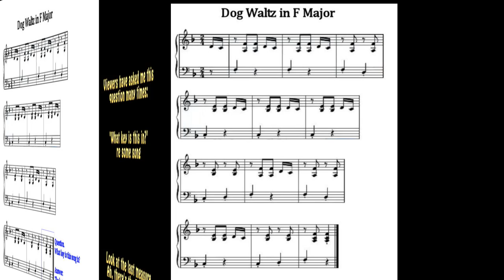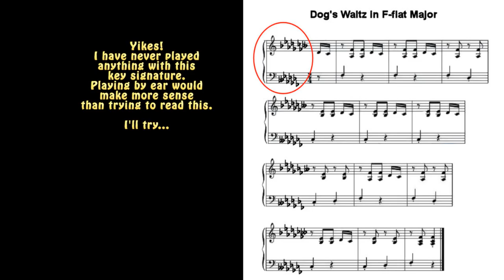Dog Waltz in F-flat Major 6 flats and a double flat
This is a continuation of "Quick!  Who can fix this Dog Waltz?".
Congratulations to the winner Louis L.
Changing the key signature to F major fixed the problem.
This led to an interesting exercise in key signatures.
I don't recall ever seeing a score with 6 flats and a double flat.

Ah, thanks to Wikipedia:
Beethoven used F-flat major for parts of his Piano Sonata No. 31, Op. 110.

Still, not an entire piece, that would drive everyone crazy.

The "Dog Walk" is also named "Dog's Walk". Composer info is lacking as of now.